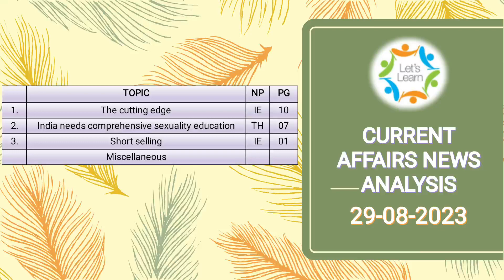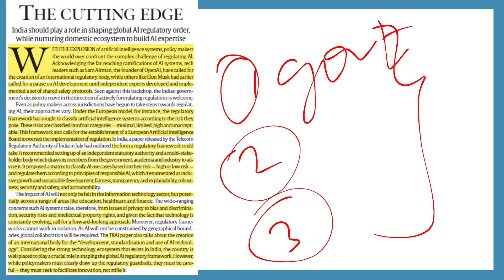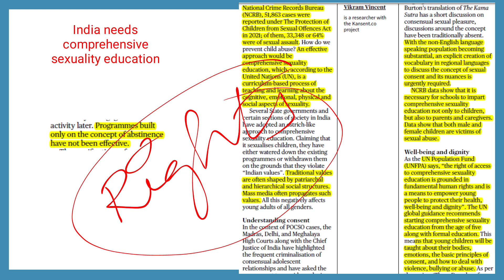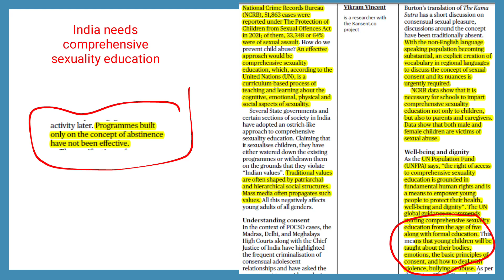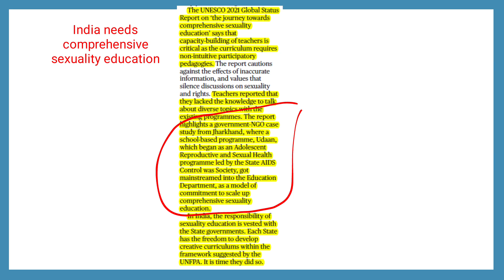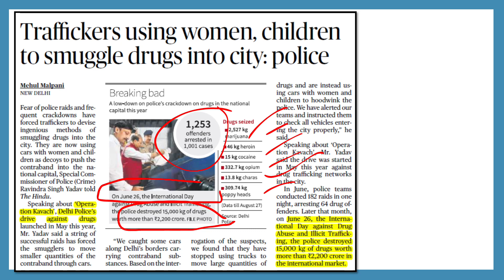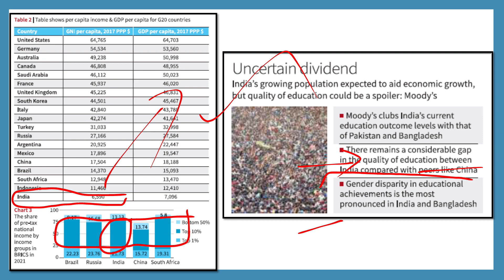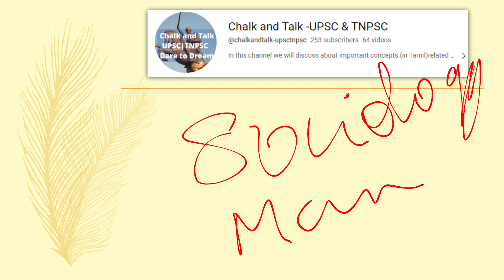29-08-2023 CURRENT AFFAIRS NEWS ANALYSIS - தமிழில்..